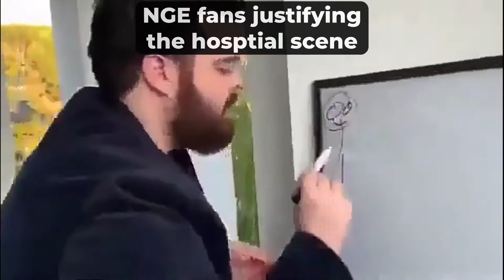anime slander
its time